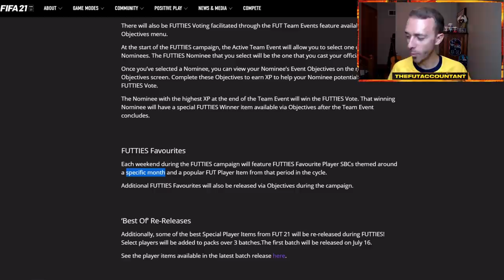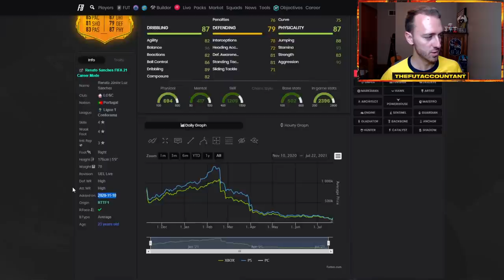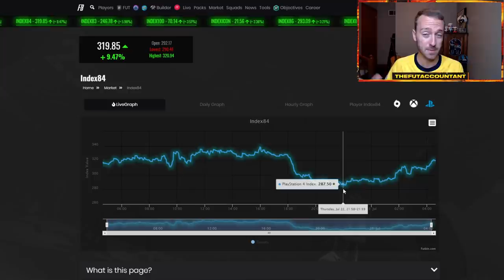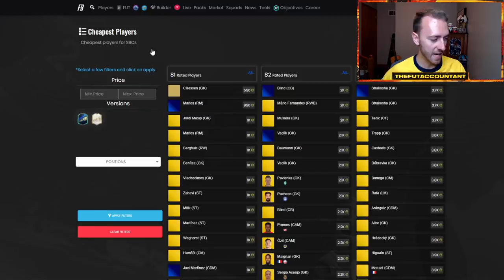FUTTIES WEEK 2 IS HERE! FUTTIES RENATO COMING & CONTENT PREDICTIONS FOR TODAY! FIFA 21 Ultimate Team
Futties Week 2 is here! Futties Renato Sanches is a card that everyone wants to see and this could be the perfect opportunity for EA to drop the SBC/Objective!